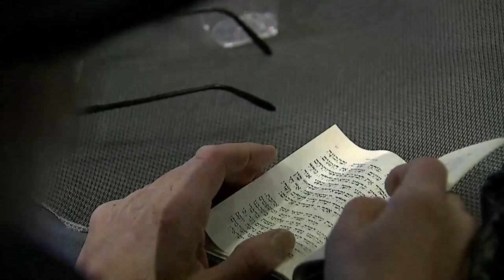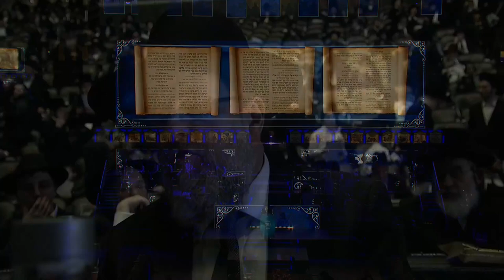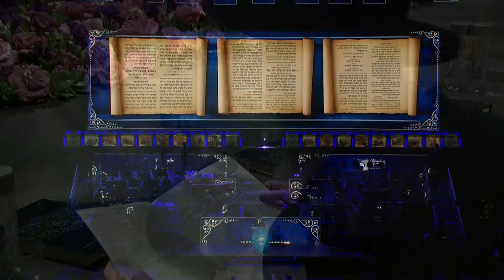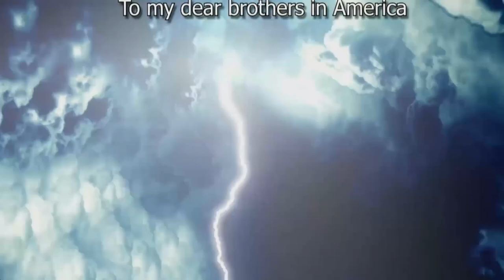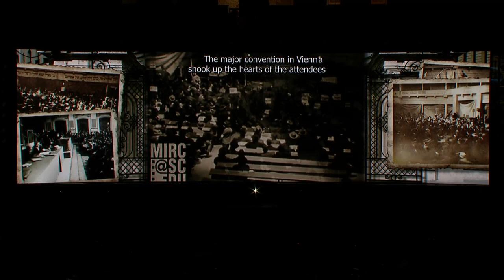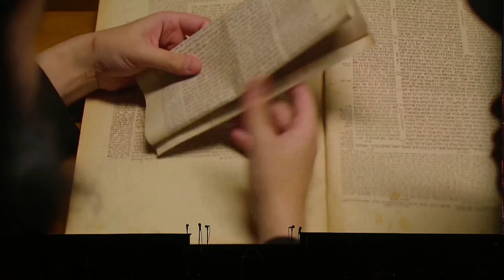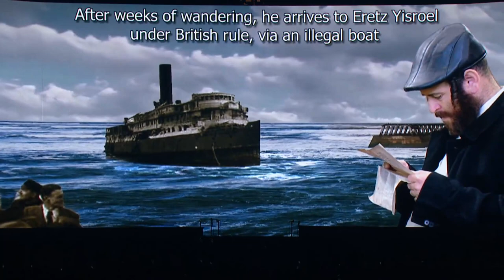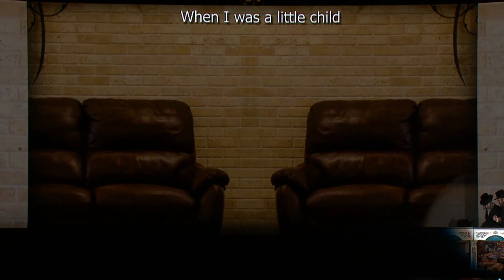Replay: Dirshu Siyum Hashas - United States | שידור חוזר: סיום הש"ס של 'דרשו' בארה"ב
Millions of dafim, millions of tests, endless hours of ameilus and dedication, will all culminate at the World Siyumim held in 7 locations across the globe. Throughout the limud of shas over 25,000 lomdim immersed themselves in the world of gemara with the Dirshu system of accountability, to ensure that they truly retain the knowledge they acquire. Gedolei Yisroel, Rabbonim, family members of the Dirshu lomed and yidden from all walks of life will join in an uplifting celebration of Ameilus B’Torah. Be in the moment, be inspired forever.

Dirshu opened the chain of siyumim worldwide when it held its siyum event at the Jerusalem International Convention Center on Motzai Shabbos Chanuka – the event which served as the first of all the siyumim in the Jewish world, and it is also the Dirshu organization which is closing the series of siyumim for the 12th Daf Hayomi cycle.

In an unprecedented event to be held at the Prudential Center, the largest indoor arena in the USA, some 45,000 people will attend the siyum with the participation of maranan v’rabanan, shlita, from all over the Jewish world, choirs, and tens of thousands of Jews from Dirshu families in North America.

The delegation from Eretz Yisroel will be headed by the Sanzer Rebbe, shlita, who will complete the Shas at the important event and give chizzuk; HaGaon Rav Dovid Cohen, shlita, member of the Moetzes Gedolei HaTorah, Rosh Yeshiva of Chevron and member of the Dirshu world presidency; HaGaon Rav Shimon Galai, shlita, and HaGaon Rav Aharon Toisig, shlita.

During the event, which will set new records for investing efforts into siyumei haShas, Dirshu’s new and poignant melodies which were composed especially for the series of siyumei haShas will be sung in honor of the Torah, with Shalom Wagshal presiding over the musical production. Artist and composer, Mona Rosenblum, will present an incredible composition “Behisasef Roshei Am”, which was written especially for the occasion and will be performed by Motty Steinmetz and Zanvil Weinberger. The event will include additional songs by the Hamenagnim Orchestra and the Malchus Choir and singers Yisroel Adler, Shlomie Cohen, Eli Herzlich, Zanvil Weinberger, Ahrele Samet, and child soloist Dudi Hershkop, conducted by Moishy Roth, Ruvi Banet, and Moshe Laufer. The event is produced by MC Productions.

A special and moving 30-minute presentation will also be screened, “Hiney Yomim Bo’im” which was prepared by Reb Mordechai Tzin and Reb Yosef Pollack, and moves between the two world wars and describes the great blow struck to the glorious world of European Jewry. The special presentation, which includes live exhibits on the stage, touchingly tells the amazing story of a father and son who were at the World Congress of Agudas Yisroel in Vienna in 1923. It moves between various places in the history of Europe’s Jews on the eve of its great destruction, and demonstrates the importance of the daf gemorra in continuing the chain of the generations.

Following an unprecedented wave of requests for the Prudential Center arena in New Jersey which contains tens of thousands of seats, all the tickets were sold out several weeks ago, and the Dirshu USA management decided to open an additional hall, the NJPAC which holds thousands more seats, to accommodate those who wish to participate in the great event. At this venue, Levy Falkowitz and Motty Ilowitz will appear together with the orchestra of Avrumy Berko, with selected parts from the central arena broadcast to the nearby hall throughout the evening.